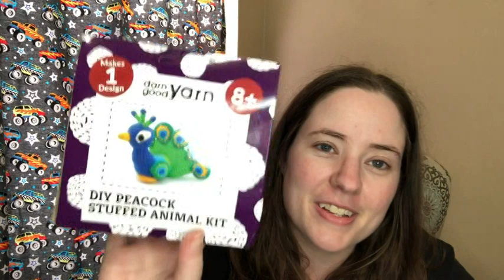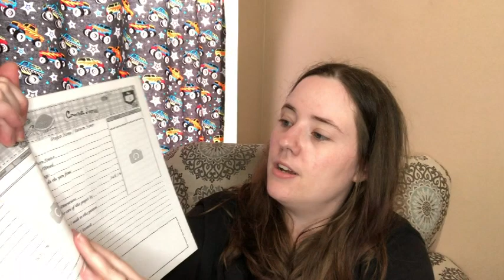B-Day Happy Mail!!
Thank you all so much for the birthday wishes!

Happy Mail
Ella Roberts